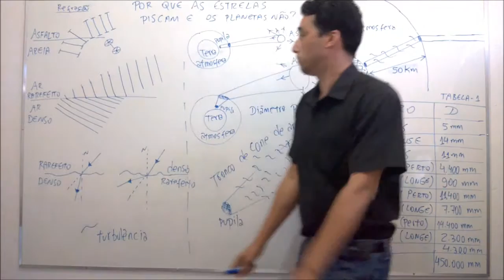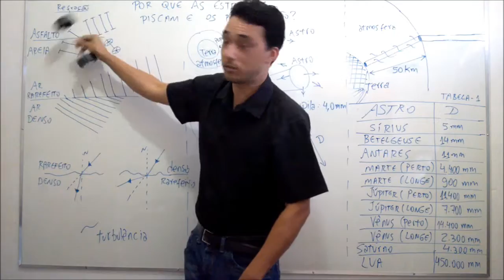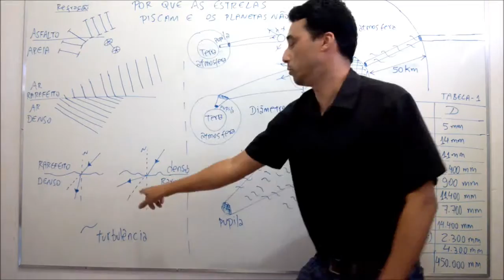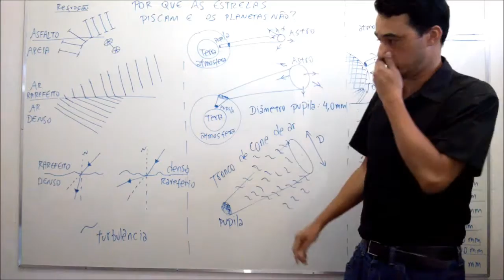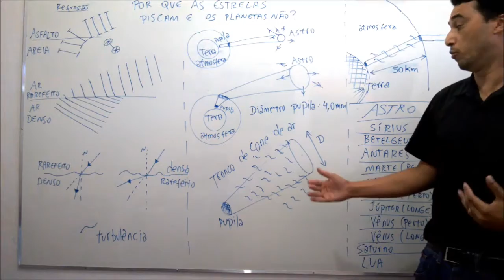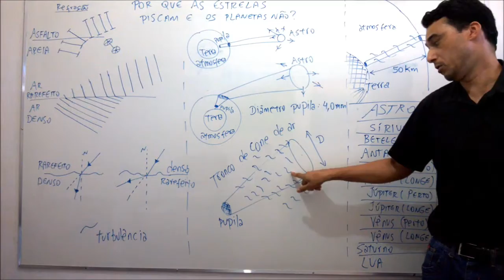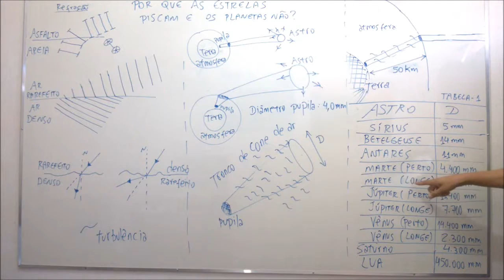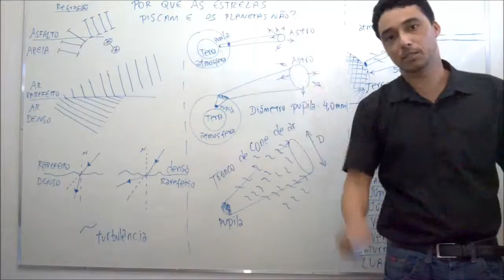Por que as estrelas aparentemente piscam e os planetas não? / Why the stars seem to blink?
Este vídeo tem por objetivo explicar porque as estrelas aparentemente piscam e os planetas não / This video has the aim of explain why the stars seem to blink while planets don't.